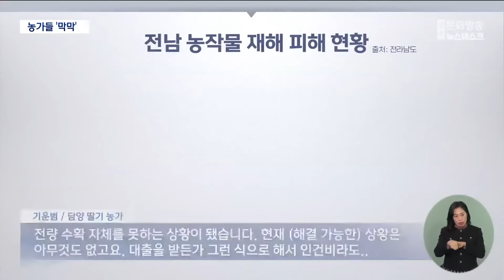내내 비오고 구름 끼더니‥전남 농가들 '막막' (2024.03.03/뉴스데스크/광주MBC)